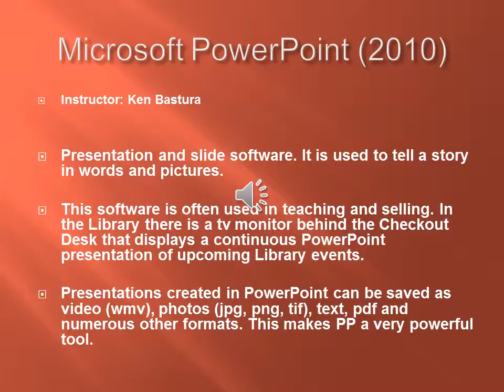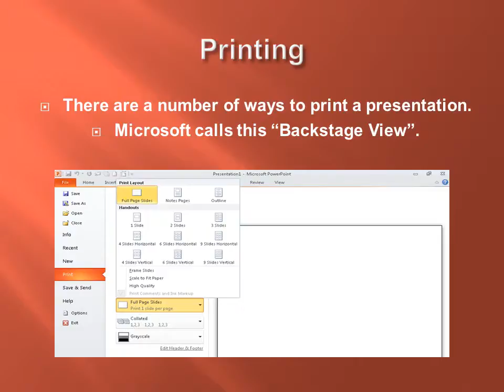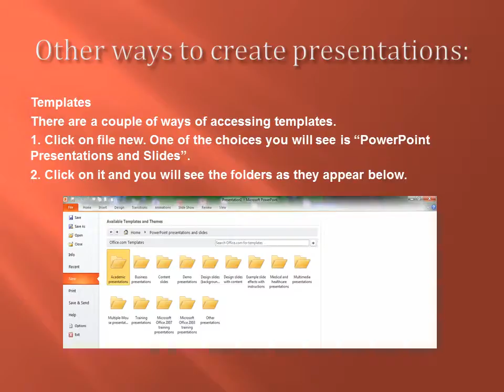PowerPoint Presentation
This presentation was created as an example of creating a PP presentation and then saving as a wmv (video) file. The purpose is to show the ease of creating the presentation and the ease of putting it on the internet.